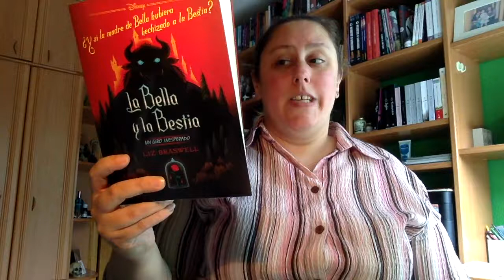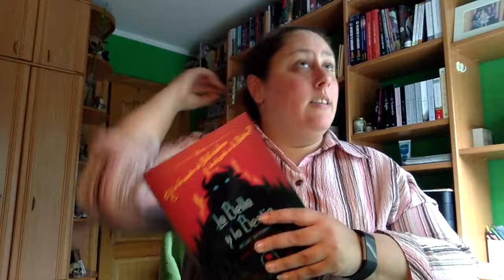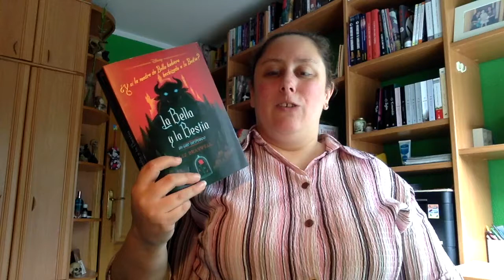Review La bella y la bestia un giro inesperado de Liz Brasswell